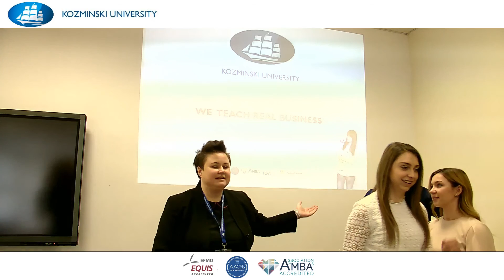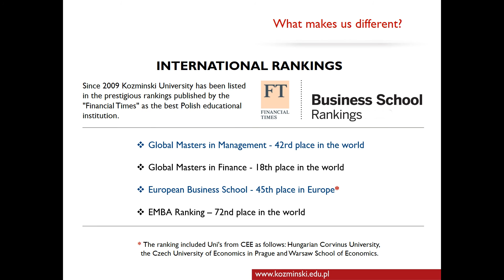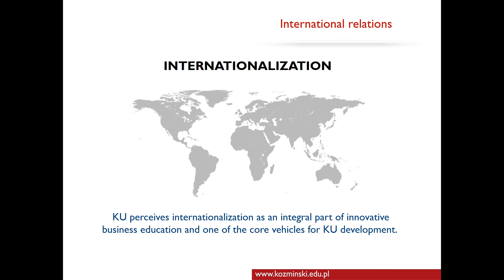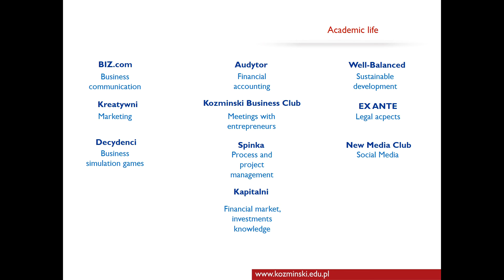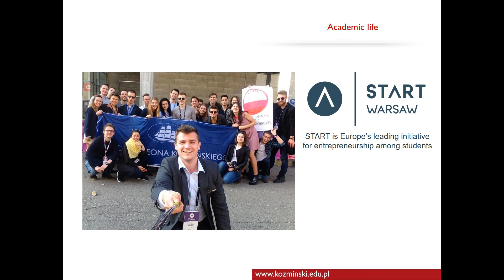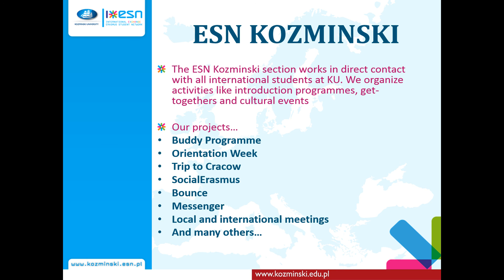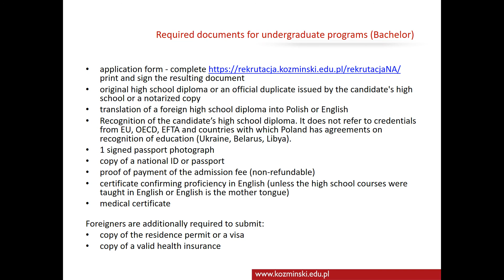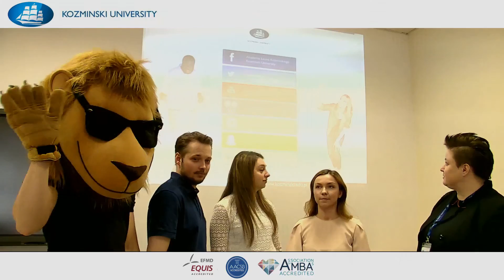Kozminski University Online Open Day